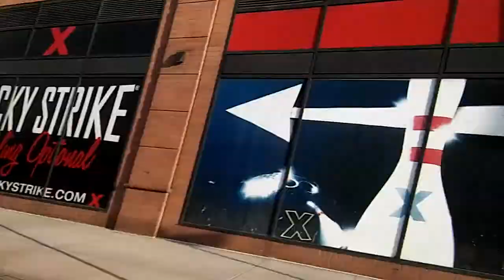Dave mirra rideout .rip...(1)